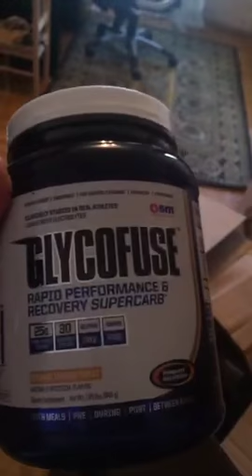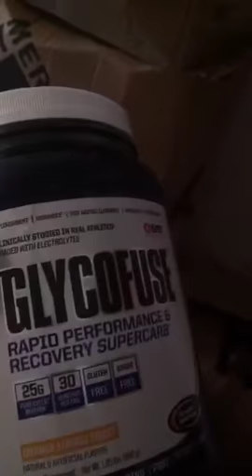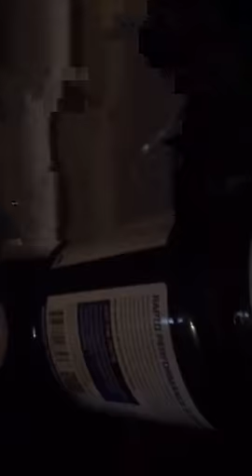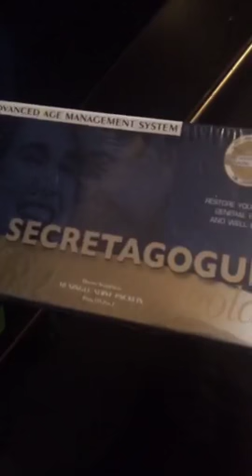ВАЛЕРОН ТЕСТОСТЕРОН, ЭТО Я!!!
И СНОВА С НАМИ ВАЛЕРА ЖИВУХИН!!!